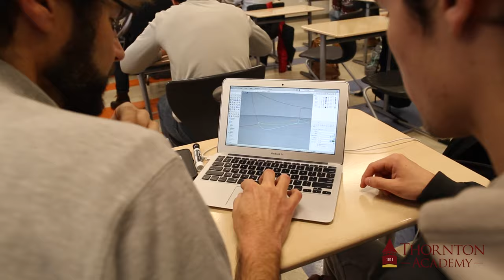Thornton Academy Academic Expo and Open House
Join us on March 1 from 4 p.m. - 6 p.m. for our annual Academic Expo and Open House. Talk with faculty, staff and admissions reps about our 200+ course offerings. All current and prospective students and their families are welcome!